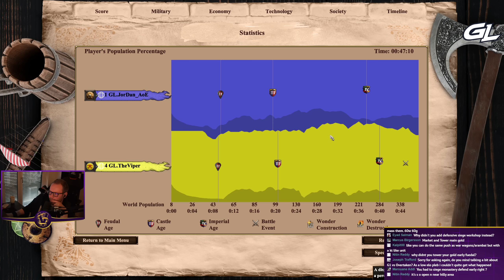1v1 Arabia | Bengalis vs Malay | vs Jordan